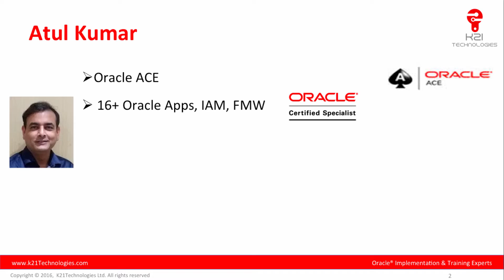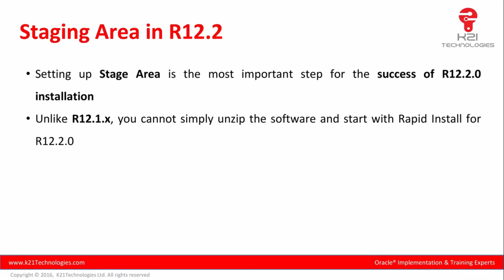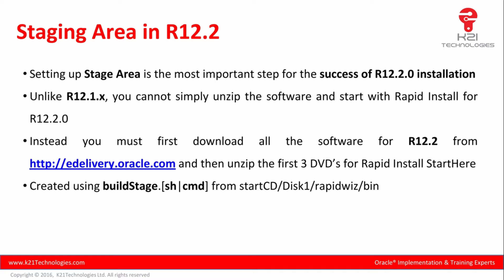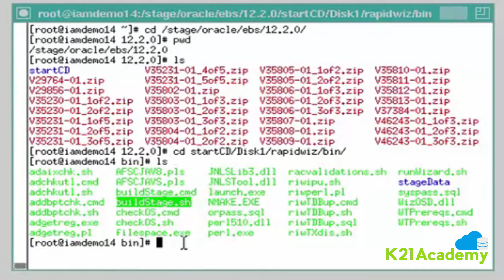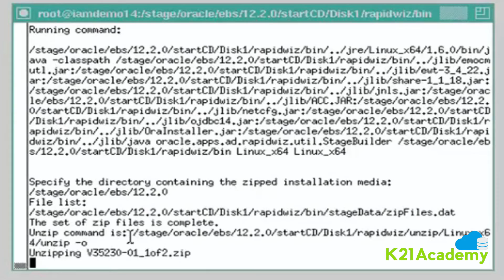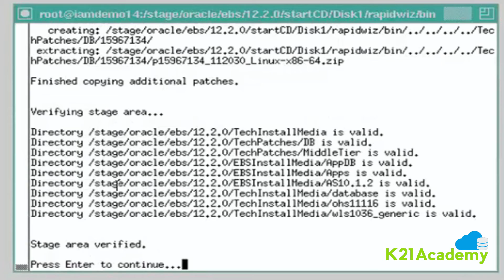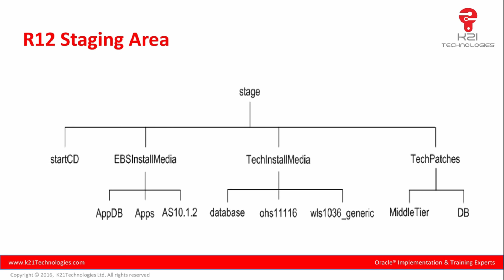Oracle EBS R12 2 Installation - Create Staging Area for EBS 12.2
Learn Oracle EBS 12 2 Installation - Creating Staging Area for EBS 12.2 from our Oracle Apps DBA 12.2 Training Course with Oracle ACE & Cloud Expert Atul Kumar

Learn Oracle Apps DBA R12.2 Basics in 1 hour masterclass,

For watching all Apps DBA related videos on channel.